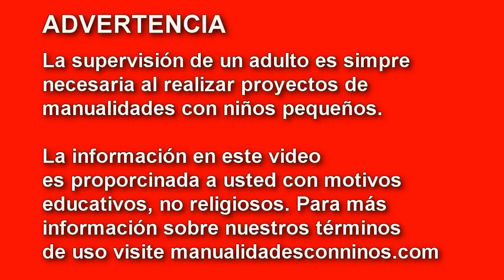Cómo hacer una cartuchera de goma eva - Manualidades Escolares - manualidadesconninos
Cómo hacer una cartuchera de goma eva - Manualidades Escolares

Video dedicado a : Paola Del Carmen Mateos Quero .

XOXOXO,
Merve